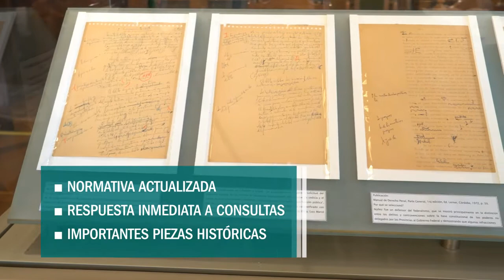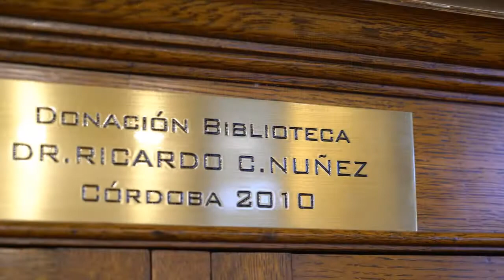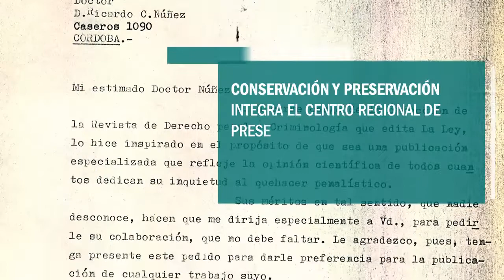Institucional Biblioteca "Dalmacio Vélez Sarsfield"